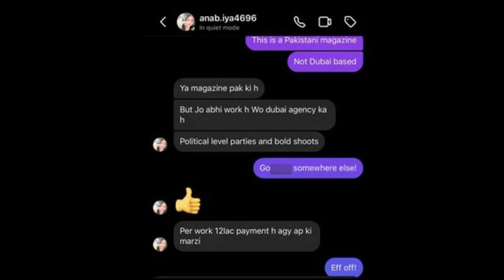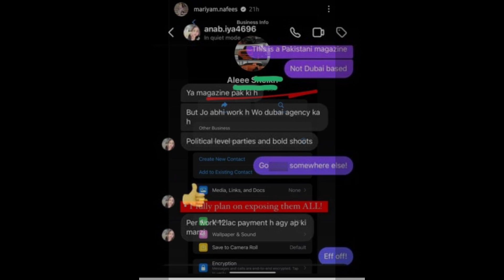Adakarain Jisam Farosh Nahi Hoti Maryam Nafees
'اداکارائیں جسم فروش نہیں ہوتیں'، مریم نفیس نامناسب پیشکش کرنیوالے افراد پر برہم